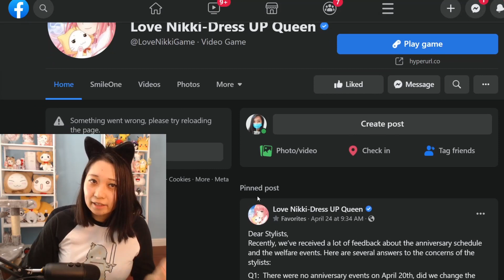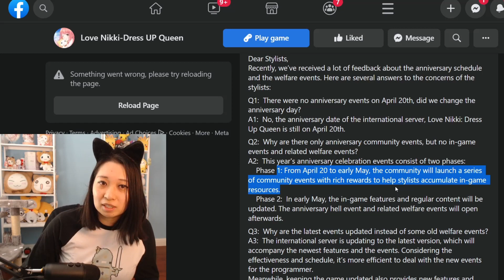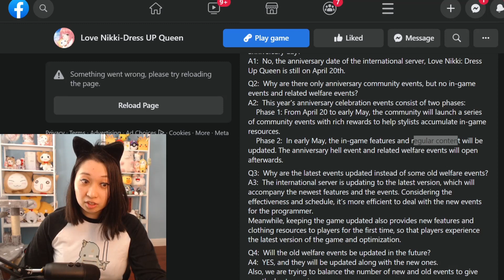OUR NEXT EVENT: CAT & MOUSE DAWN FRONT! But where's the anniversary hell?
Do Starry Corridor group pictures with me for a chance to be featured on my next video. You can occassionally find me in the hot list (my username is Viv). Be sure to drop a follow in game so you can find me easily next time. ^_^